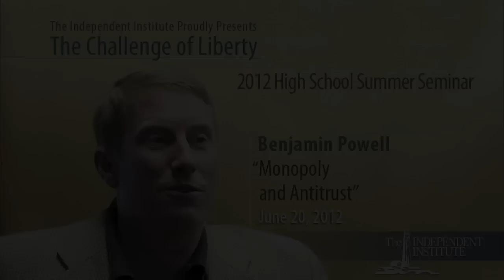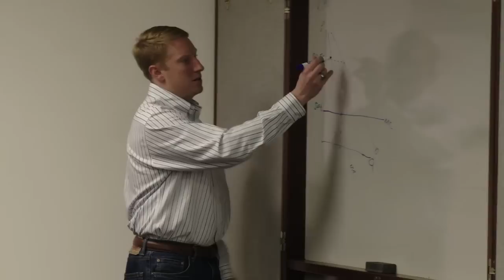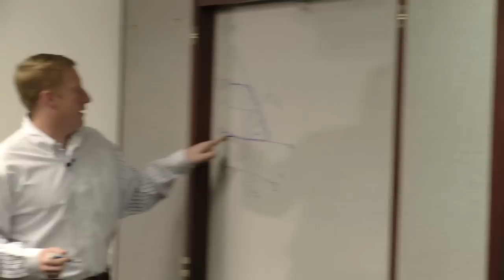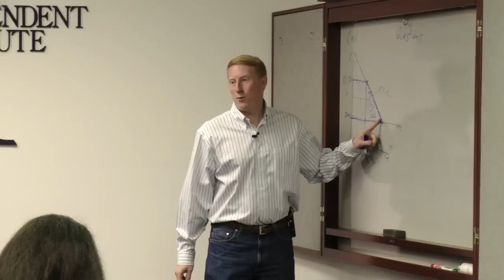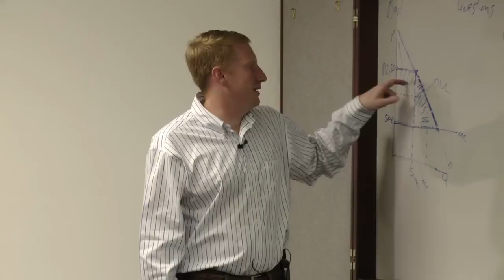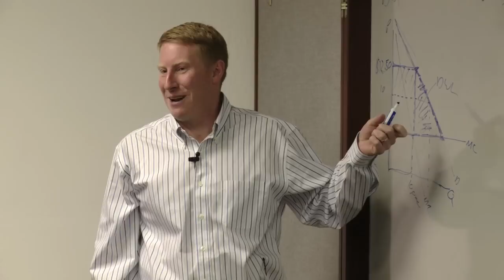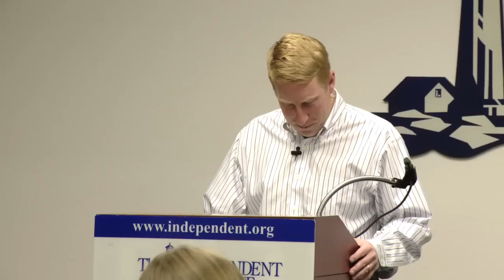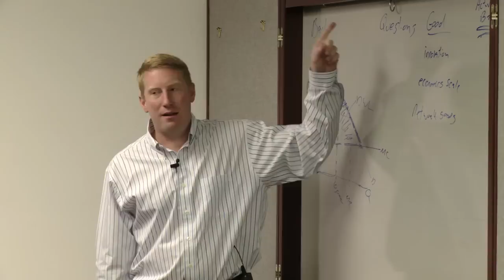Ben Powell: Monopoly and Antitrust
Benjamin Powell, Senior Fellow at the Independent Institute and author of "Making Poor Nations Rich: Entrepreneurship and the Process of Economic Development," engages with high school students at the 2012 Challenge of Liberty Summer Seminar.